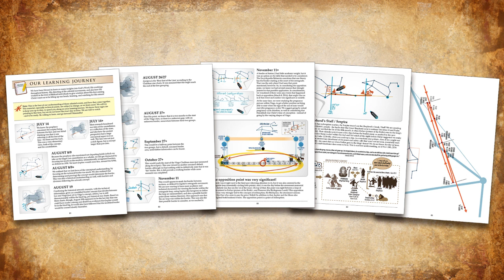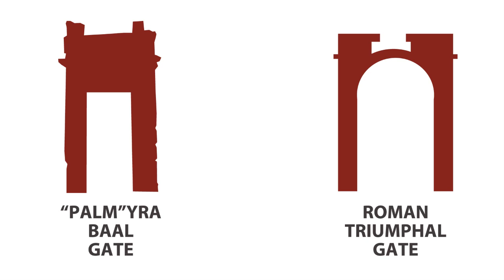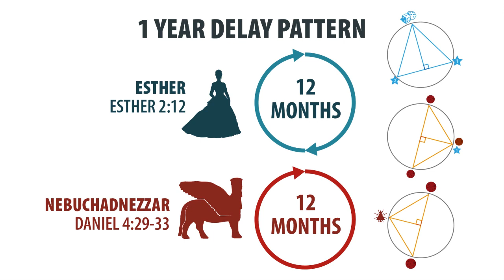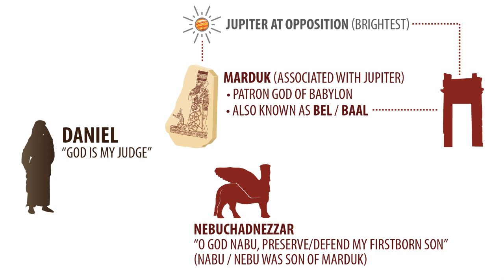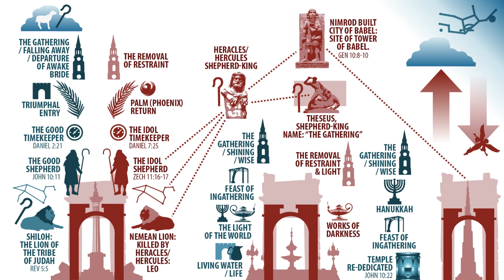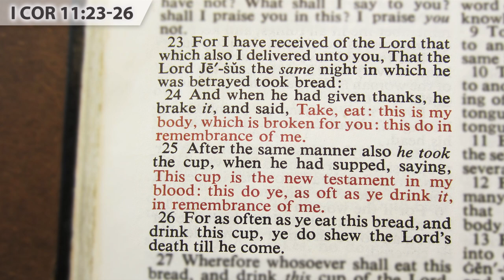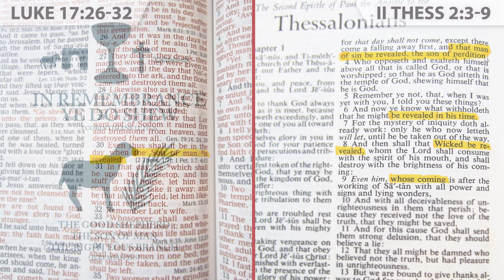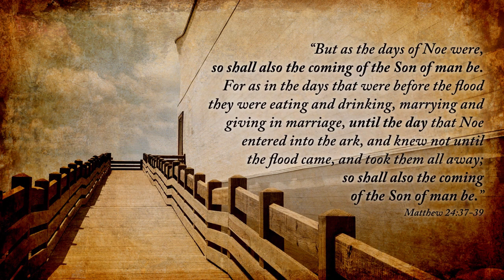Radar Update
We are at a time of anticipation: where two different groups are expecting arrivals of ones they have been commemorating and remembering for thousands of years. The two groups are polar opposites. The commemorations are completely opposite. The two awaited arrivals are also opposites. Which one are we remembering, commemorating, and living in light of?